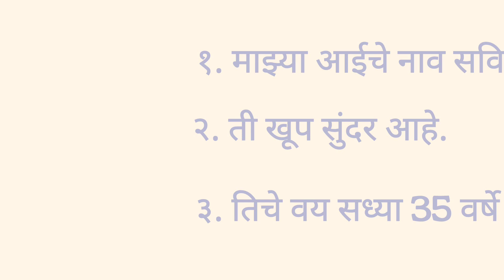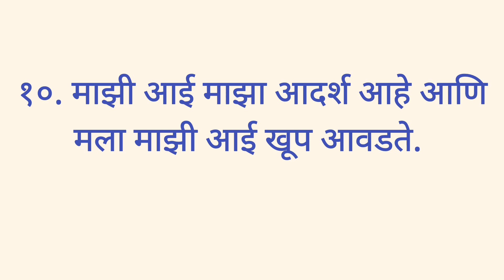माझी आई १० ओळी मराठी निबंध | सोपा आणि सुंदर माझी आई मराठी निबंध | Mazi aai nibandh | my mother essay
हा व्हिडिओ माझी आई या विषयावर दहा ओळी सुंदर आणि सोपा मराठी निबंध प्रस्तुत करतो. हा व्हिडीओ लहान मुलांसाठी निबंध लेखन करण्यासाठी उपयुक्त आहे. जर तुम्हाला माझ्या व्हिडिओ आवडत असतील तर चॅनल जरूर सबस्क्राईब करा आणि तुमच्या मित्र मैत्रिणींसोबत शेअर करा. धन्यवाद!